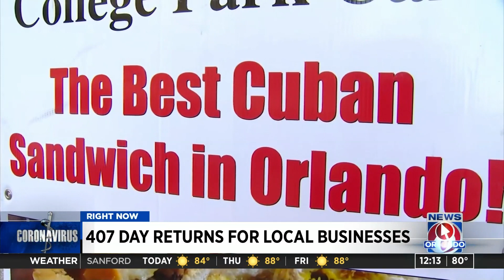407Day supports Orange County restaurants